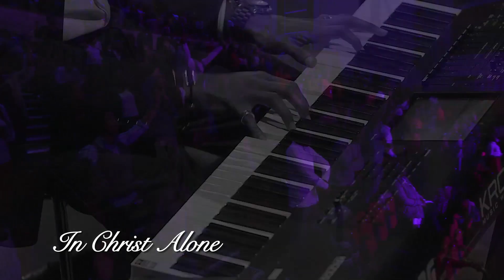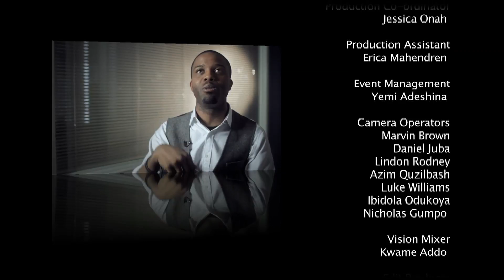Lightchild's Road to Freedom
Re-live the journey and experience of Lightchild's Freedom Concert.